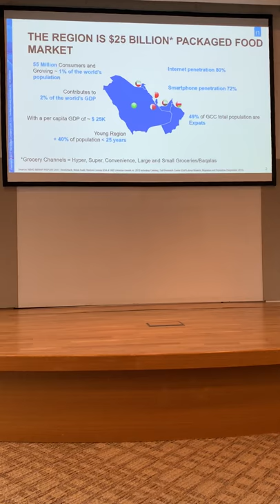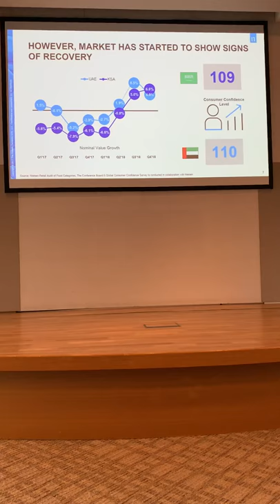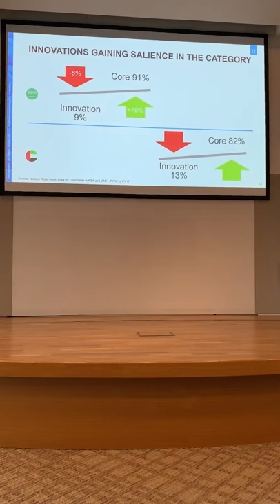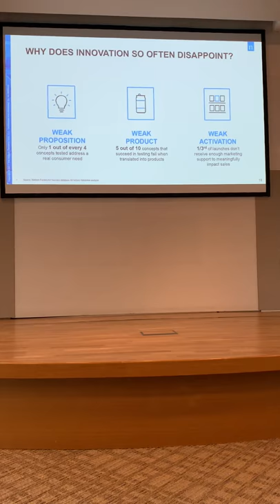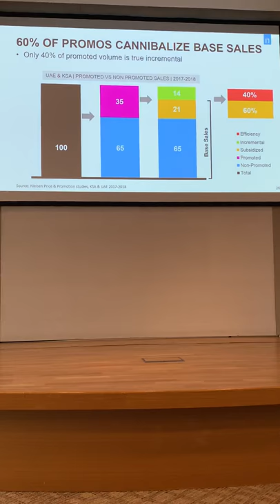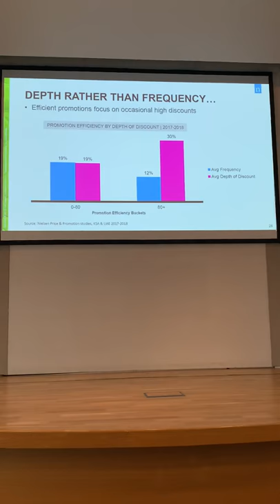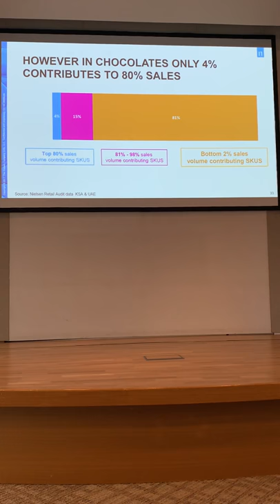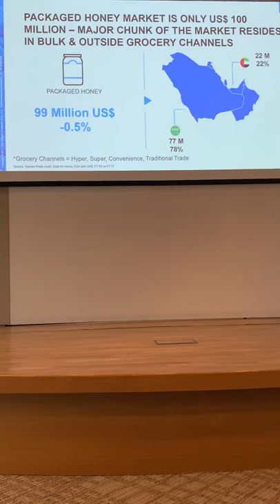Presentation of consumer and retail trends in Confectionery by Nielsen, Manzar Alam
Presentation of consumer and retail trends in Confectionery & Honey businesses of Gulf Countries  by Nielsen, Manzar Alam, RMS UAE at Fruit & Sweet Trade Ukraine - Middle East in Dubai organized by FAO, EBRD, supported by EU4Business